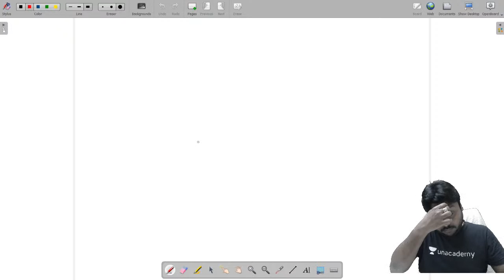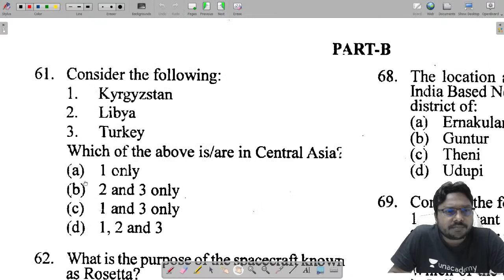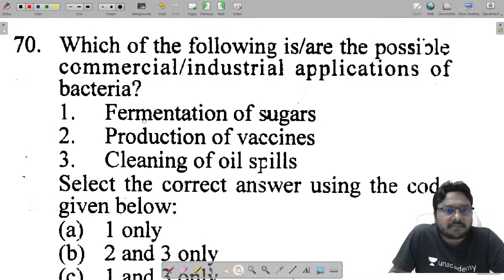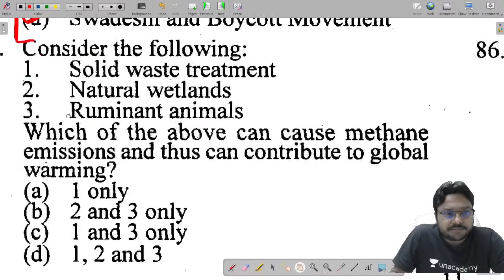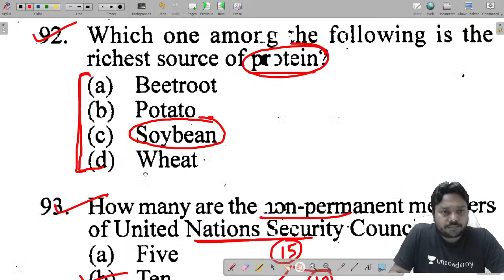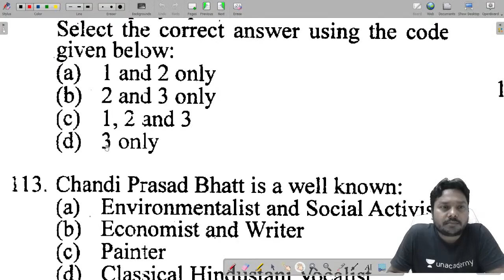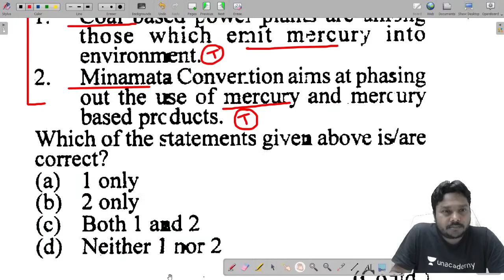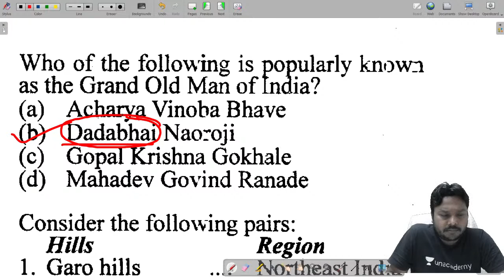Planning and strategy for GS related Exams | Saurabh Kumar Pandey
In this session, educator Saurabh Kumar Pandey will be discussing Planning and strategy for GS related Exams.

Call Saurabh Kumar Pandey's team on  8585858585 and take your SSC Preparations to the next level.

You can enrol to Unacademy Subscription and get the following benefits:

1. Learn from your favourite teacher
2. Dedicated DOUBT sessions
3. One Subscription, Unlimited Access to Live Online Classes and Videos
4. Real-time interaction with best-in-class teachers
5. You can ask doubts in live online classes
6. Limited students in each Class
7. Download the videos & watch them offline

About the educator:  I am teaching for various upsc exams from past more than 8 years.

Join our Exclusive Telegram Channel for SSC

REMARKS -

Insert 3 most Trending or Important Hashtags